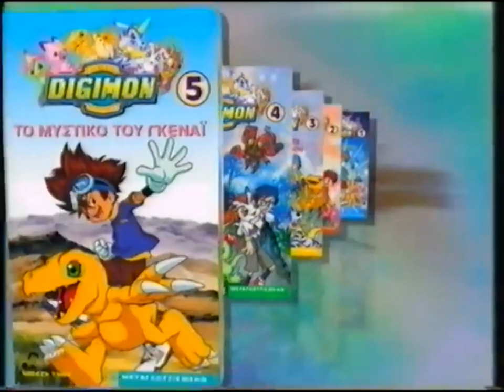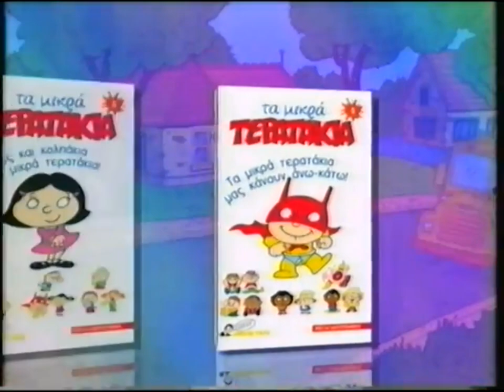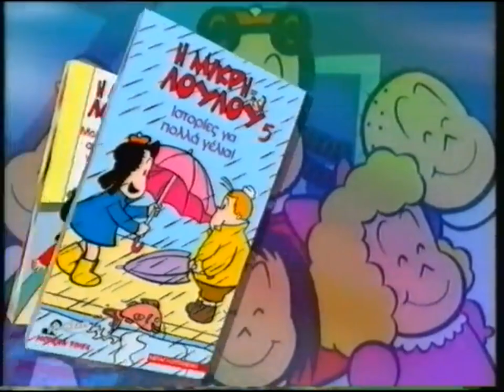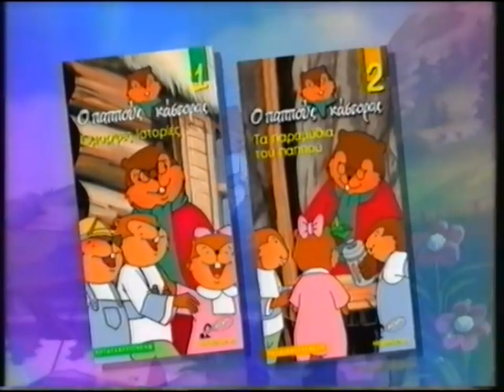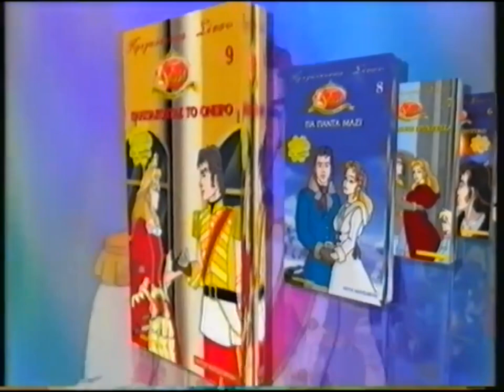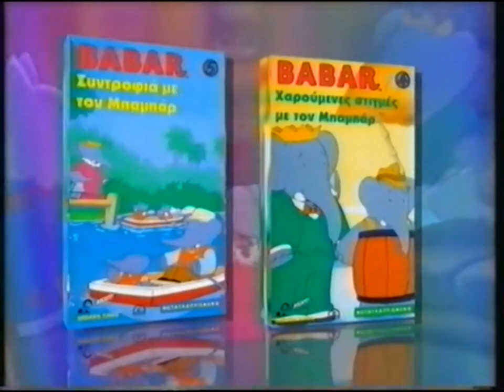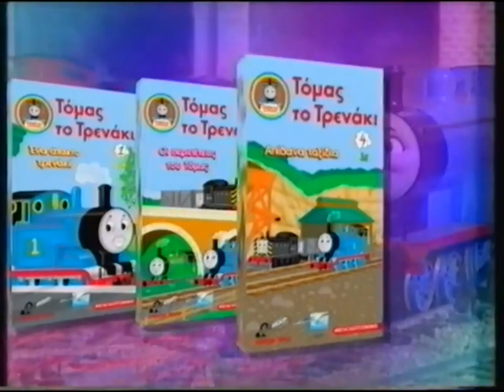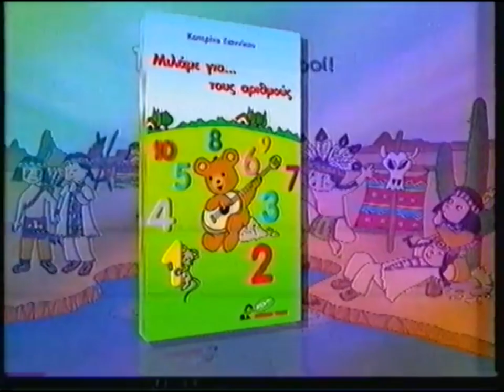Nextworks S.A Greece - Promo Cartoons - Greek Dub - VHS Rip